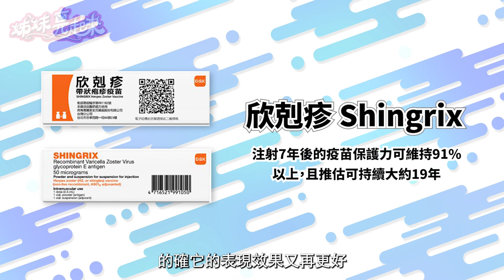皮膚科醫師揭密 帶狀皰疹病源潛伏在這！｜姊妹淘心話